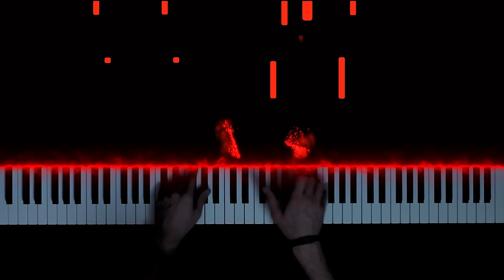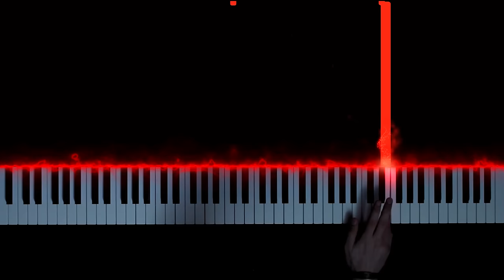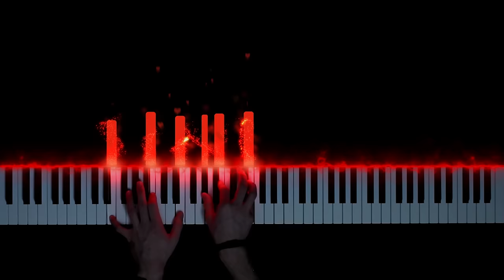The most beautiful music themes from romance anime series (Part 1)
Valentine's Day is coming, so this time I present you my soft piano improvisation of 5 beautiful music themes from romance anime series.

Sheet Music:
Not available

00:00  Lost My Pieces (Toradora!)
01:16  END THEME (5 Centimeters per Second)
02:50  Heikousen (Kuzu no Honkai)
04:24  Ichiban no Takaramono (Angel Beats!)
05:44  Here With You (Mirai Nikki)

Anime: Toradora!, 5 Centimeters per Second, Kuzu no Honkai, Angel Beats!, Mirai Nikki
Studio(s): J.C.Staff, CoMix Wave Films, Lerche, P.A. Works, Asread
Original song(s): "Lost My Pieces", "END THEME", "Heikousen", "Ichiban no Takaramono", "Here With You"
Composer(s): Yukari Hashimoto, Tenmon, Masaru Yokoyama, Jun Maeda, Tatsuya Katou